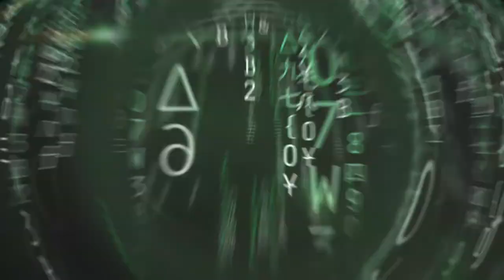Opening Address | Persis Drell | WiDS 2020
Persis Drell, Provost of Stanford University delivers the Opening Address at WiDS Stanford University on March 2, 2020